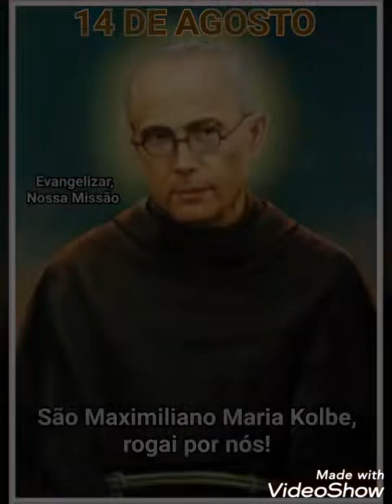🙏👼SANTO DO DIA 👼🙏 📆 14/08/2019 Clique e ouça - Com Ione Cruz